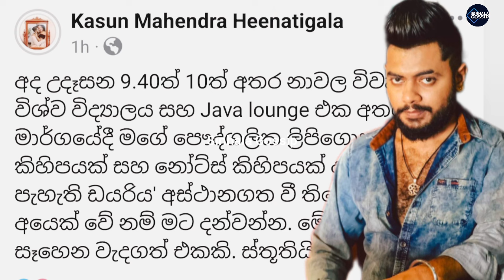මාදවීගේ තුන්වෙනි සැමියා කසුන්ගේ වටිනම දේ නැ|මාදවී හ|ඩා|ටෙමින් කියයි|madhavee anthony news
Description
This video is regarding About the We have written the script ourselves and created the video using our own voices to let people know about  latest news recieved today about madhavee anthony's boy friend kasun mahendra's diary missing suddenly .This video is produced by our channel.All rights of this video belong to our channel.